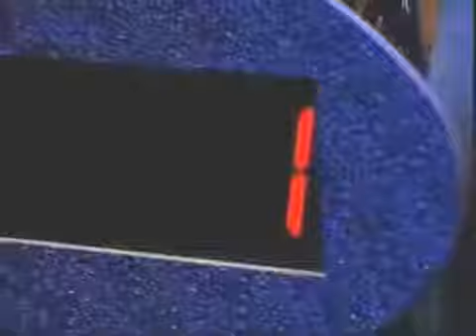Beetlejuice & Gary a batalha retardada de wits2017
Beetlejuice & Gary a batalha retardada de inteligência